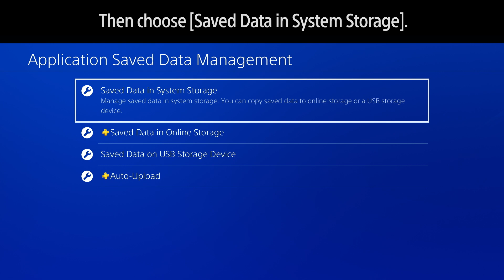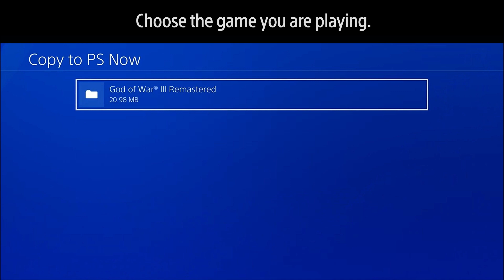How can I transfer saved game data from PS4 to PS Now?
Follow these directions to transfer saved game data from your PS4 system to PlayStation Now. This is helpful if you started a game on PS4 and want to continue playing the same game streaming on PS Now.